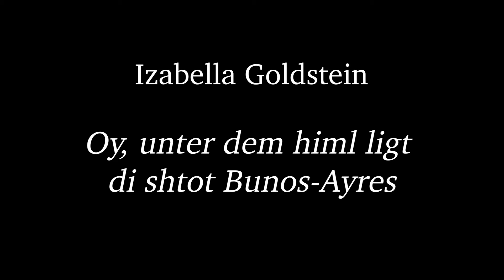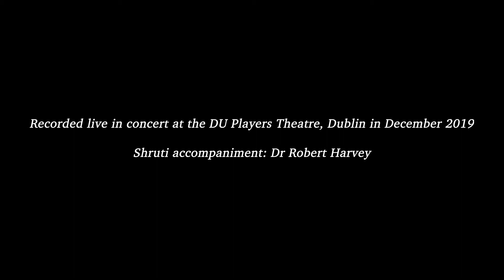Izabella Goldstein - Songs of Jewish Prostitutes: Oy, unter dem himl ligt di shtot Bunos Aires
Oy, unter dem himl ligt di shtot Bunos Ayres (Oh, under the sky lies the city of Buenos Aires)
This song describes the terrible fate of Jewish girls which were taken to Argentina, often to Buenos Aires, and forced to work as prostitutes to turn their pimps into millionaires. "Come closer you pretty girl – the door is locked from the outside…"